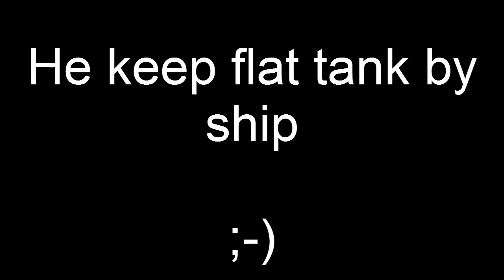Forster .88 Super C (1939) USA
The famous big american sparkie of Forster Bross
Master airscrew 16x7" prop
Gasoline 95 + 18% oil